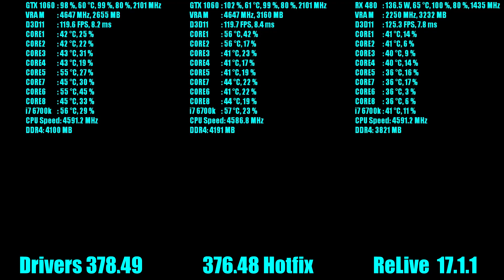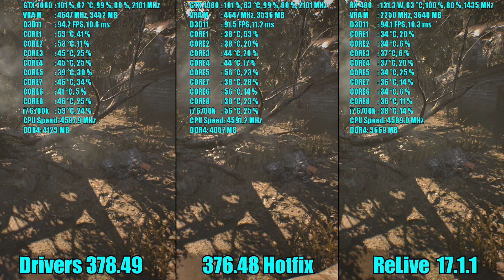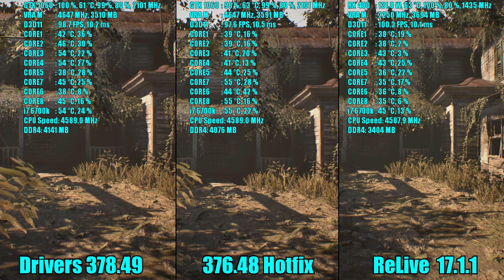Resident Evil 7 RX 480 8GB OC - GTX 1060 6GB OC | 1080p | FRAME-RATE TEST COMPARISON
Resident Evil 7 RX 480 8GB OC - GTX 1060 6GB OC & i7 6700k @4.6GHz..frame rate test benchmark comparison..

Recorded with: Game DVR
OS: WINDOWS 10 Pro 64bit

DRIVERS:

AMD Crimson ReLive Edition 17.1.1

Nvidia Version:

New - 378.49
Old - 376.48 hotfix

GPU#1: AMD Radeon XFX RX 480 8GB Backplate Black Edition